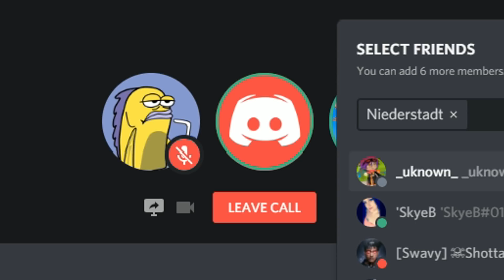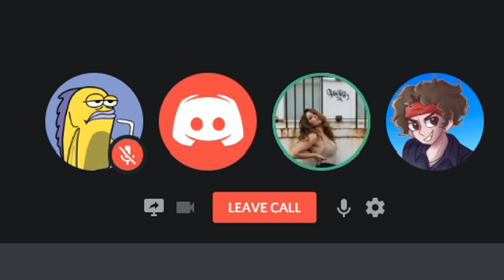She Cheated On Him With A Millionaire On Fortnite...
Video uploaded by BonelessTV. (PG Clean, Family Friendly For Kids + No Swearing!)